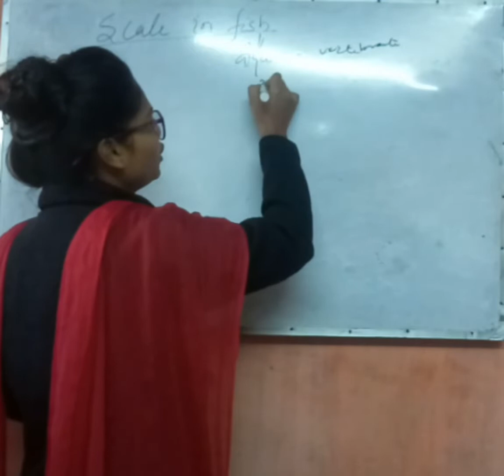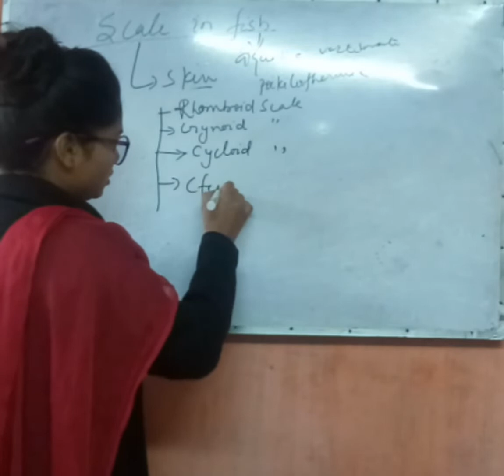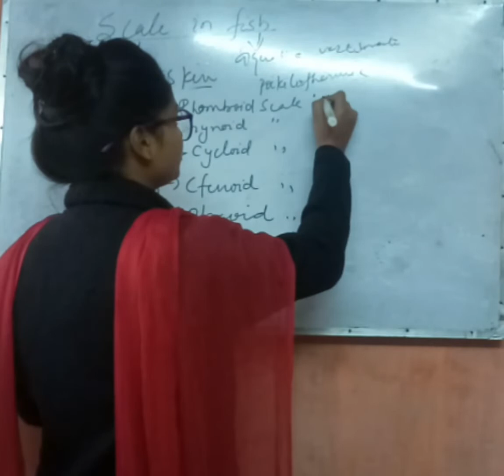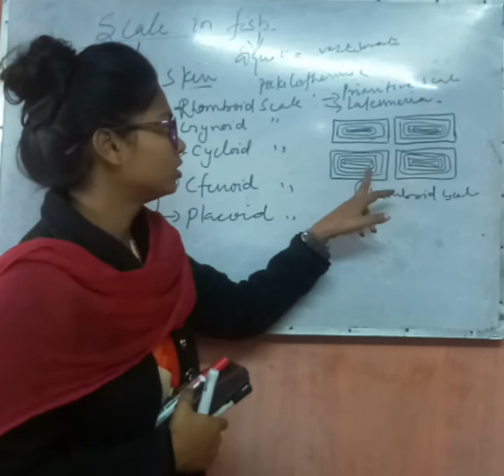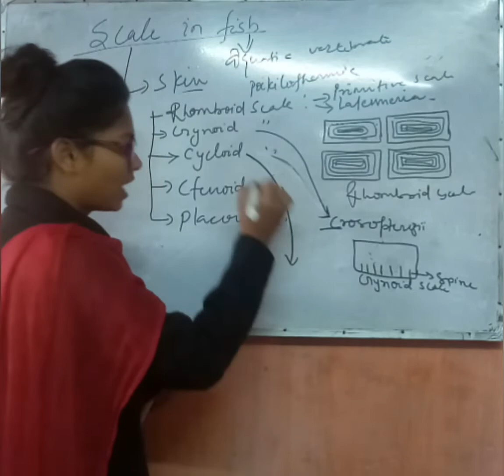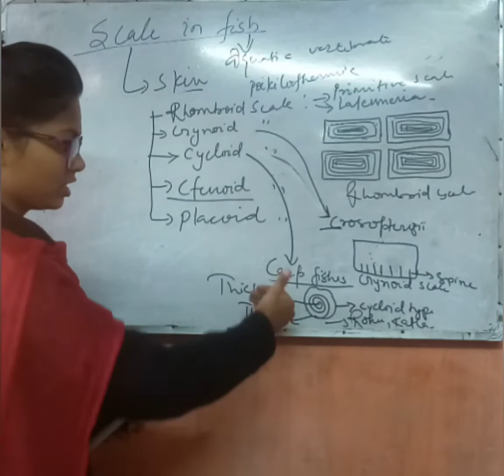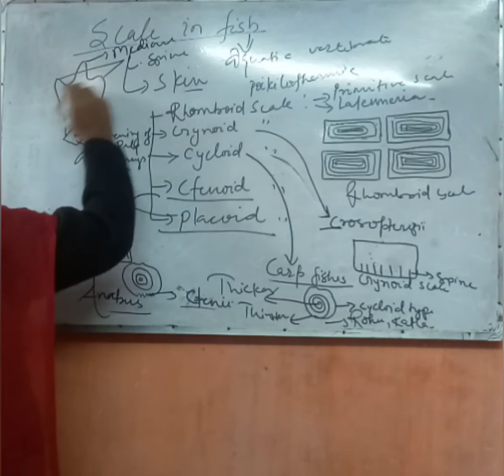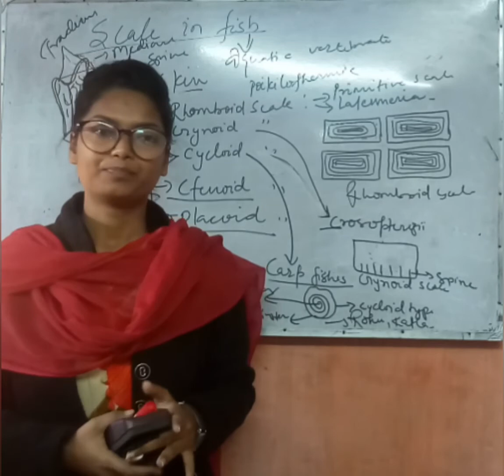Scale in Fish by M.R.mam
Lecture1#
A fish scale is a small rigid plate that grows out of the skin of a fish. The skin of most fishes is covered with these protective scales, which can also provide effective camouflagethrough the use of reflection and colouration, as well as possible hydrodynamic advantages. The term scale derives from the Old French "escale", meaning a shell pod or husk

Scales vary enormously in size, shape, structure, and extent, ranging from strong and rigid armour plates in fishes such as shrimpfishes and boxfishes, to microscopic or absent in fishes such as eels and anglerfishes. The morphology of a scale can be used to identify the species of fish it came from.

Most bony fishes are covered with the cycloid scales of salmon and carp, or the ctenoid scales of perch, or the ganoid scales of sturgeons and gars. Cartilaginous fishes(sharks and rays) are covered with placoid scales. Some species are covered instead by scutes, and others have no outer covering on part or all of the skin.

Fish scales are part of the fish's integumentary system, and are produced from the mesoderm layer of the dermis, which distinguishes them from reptile scales.The same genes involved in tooth and hair development in mammals are also involved in scale development. The placoid scales of cartilaginous fishes are also called dermal denticles and are structurally homologouswith vertebrate teeth. It has been suggested that the scales of bony fishes are similar in structure to teeth, but they probably originate from different tissue.Most fish are also covered in a protective layer of mucus (slime).